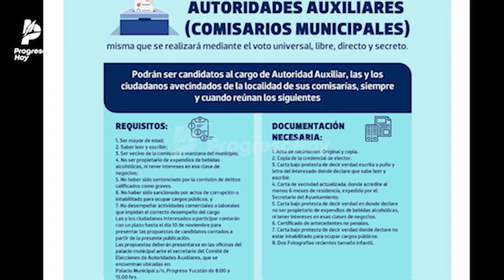Convoca el Ayuntamiento a elección de comisarios en Progreso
El Ayuntamiento de Progreso emitió la convocatoria para las elecciones de comisarios municipales en el municipio, cuyos aspirantes podrán registrarse hasta mañana miércoles 10 de noviembre, como plazo máximo.
De acuerdo con las bases, las elecciones de comisarios municipales de Chicxulub Puerto, Chelem, Chuburná, San Ignacio, Flamboyanes y Paraíso, se llevarán al cabo el domingo 21 de este mes y las nuevas autoridades auxiliares entrarán en funciones el jueves 25 de este mes y concluirán su gestión el 31 de agosto de 2024.